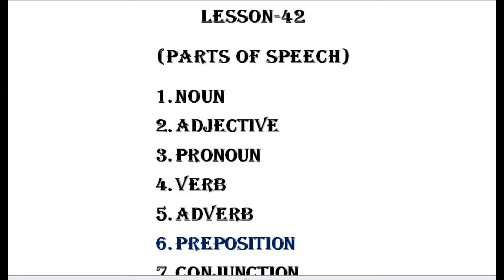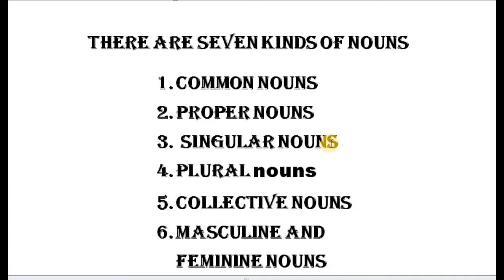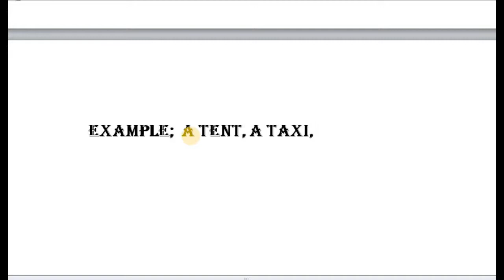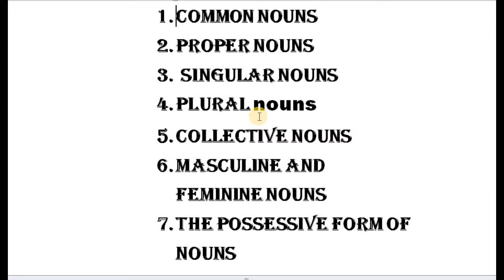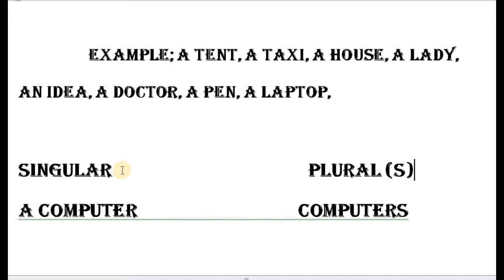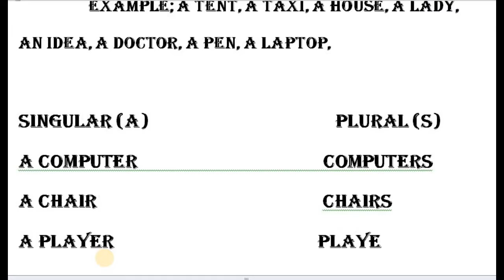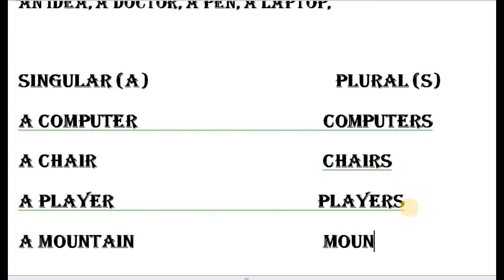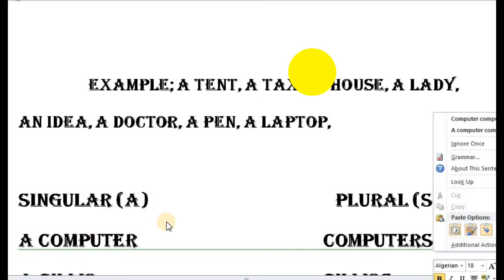Rohingya English Singular and plural nouns lesson-42 by Zabber miah